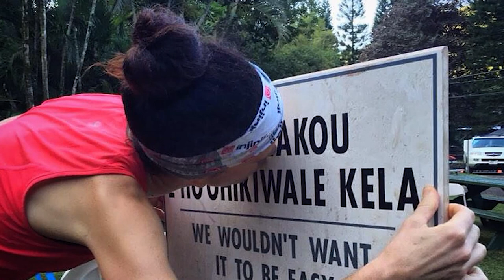TraiLive S02 E02 -3- 2015 Hurt 100 Winner - Amy Sproston - Journeyfilm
Amy Sproston of Bend Oregon talks with JB Benna about winning the 2015 HURT 100 in Honolulu, HI.